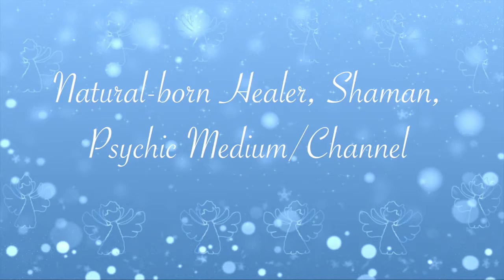Angel Joy Readings TV Show Sun Sept 2 Episode #12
Join (Joyn) us for a joyful episode and discover how to bring more joy in all areas of your life - mind/body wellness, life purpose, relationships, spirituality.

We play all sorts of games with the angels. I pull angel cards for the audience & channel the angel’s messages for you. There are contests and prizes & even a little dancing in joy.